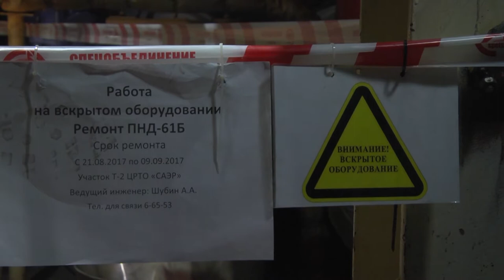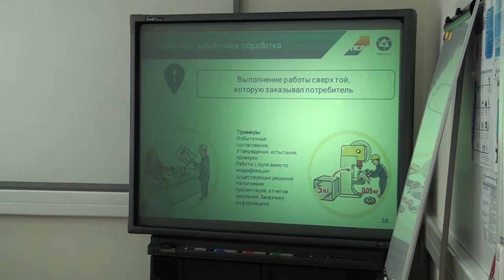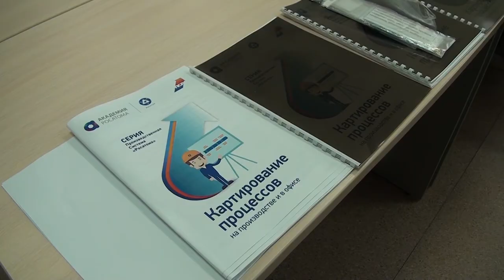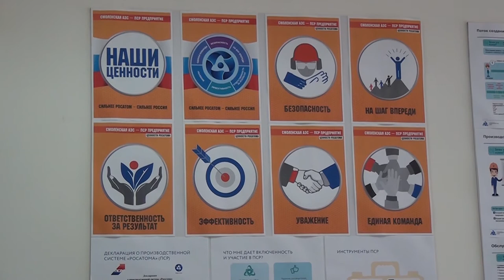Десна-ТВ: Новости САЭС от 29.08.2017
В выпуске:
1. Текущий ремонт энергоблока №3 Смоленской АЭС в самом разгаре.
2. Администрация Десногорска начинает пользоваться методологией производственной системы Росатома.
3. Молодые атомщики Смоленской АЭС и АО «Атомпроект» провели соревнования Мультигонка.